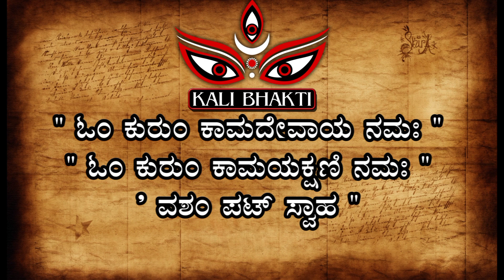ಅವಳೇ ನಿಮ್ಮ ಬಳಿ ಬಂದು ಸಂಭೋಗ ವಶೀಕರಣ, ಕಾಮ ವಶೀಕರಣ ಮಾಡುವ ವಿಧಾನ. ನಾಗಸಾಧು ವಶೀಕರಣ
ಅವಳೇ ಮಾಡಲು ಕರೆಯುತ್ತಾಳೆ.!